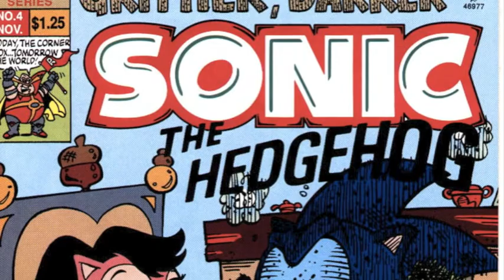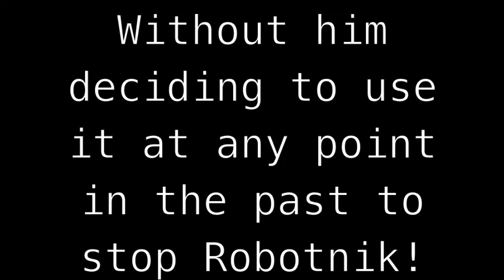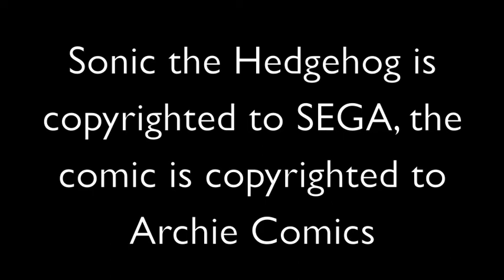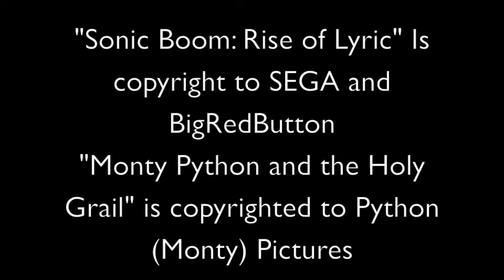Sonic the Hedgehog - Issue 4 [Comic Review]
And thus we reach issue four in our journey through the Archie Sonic comic library! Does issue four manage to keep up the jump in quality seen in the last issue?

...no.